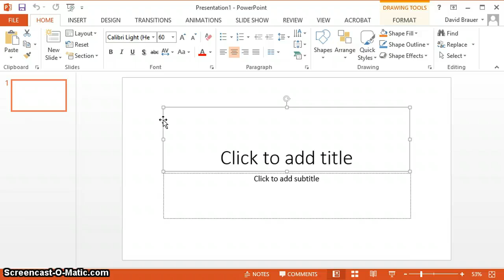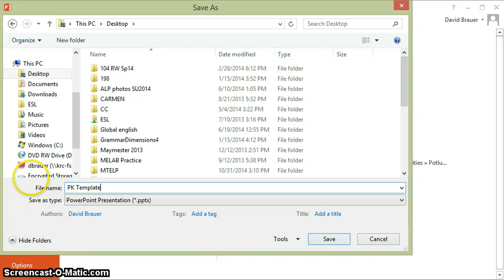Making Pecha Kucha Presentation File Template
How to configure a pecha kucha presentation file using PowerPoint